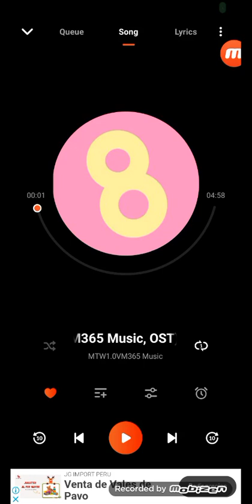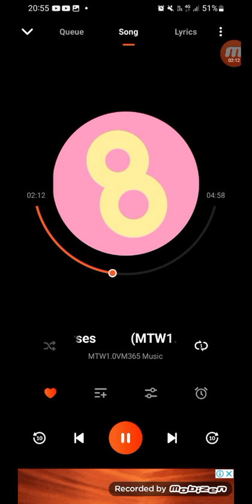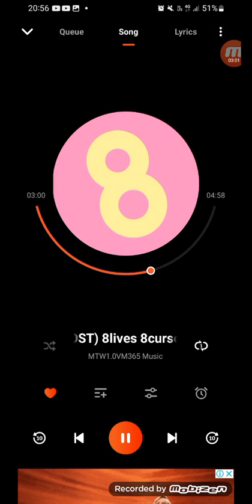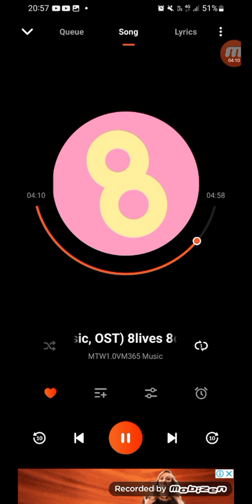(MTW1.0VM365 Music, OST) 8lives 8curses